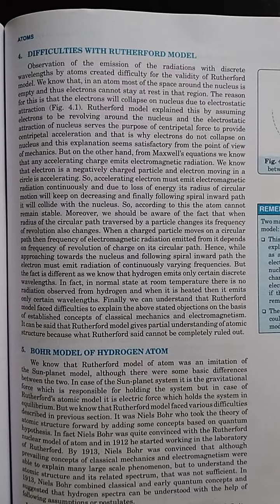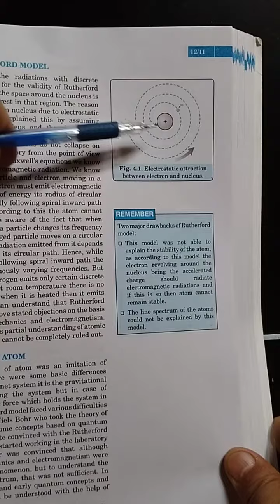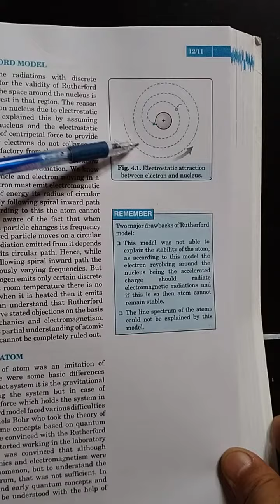34 Class 12 physics drawbacks of Rutherford experiment